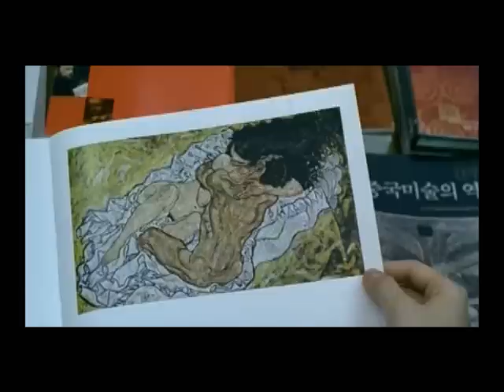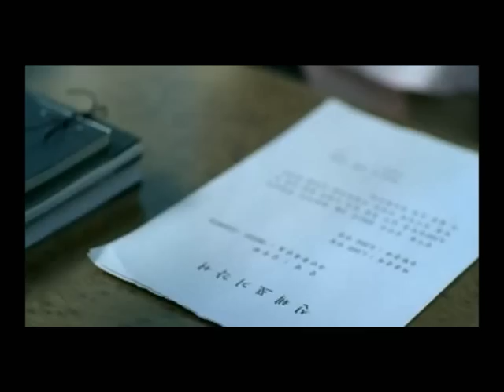Bad Guy - Songy Story - edited by Logeshwaran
hope u all like it. i liked the movie and the song. so edited some scenes to this song.. :-) enjoy ur day